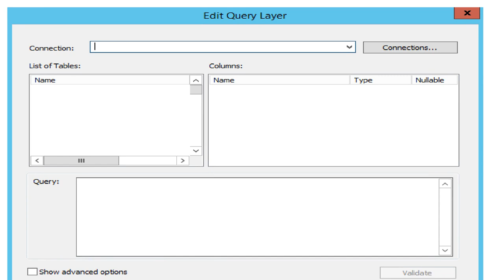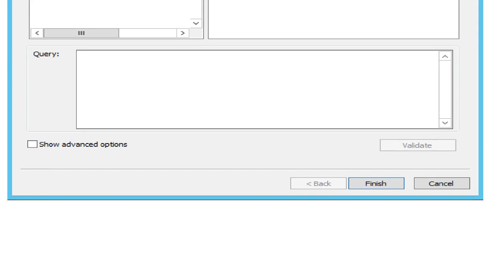GIS: Fetching query from query layer using ArcObjects and C#?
With thanks & praise to God, and with thanks to the many people who have made this project possible! | Content (except music & images) licensed under CC BY-SA | Music | Images & others | With thanks to user PolyGeo user Kirk Kuykendall user jay and the Stack Exchange Network Trademarks are property of their respective owners. You are responsible for your own actions.